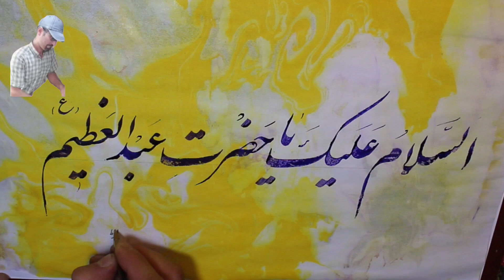calligraphy art Arabic